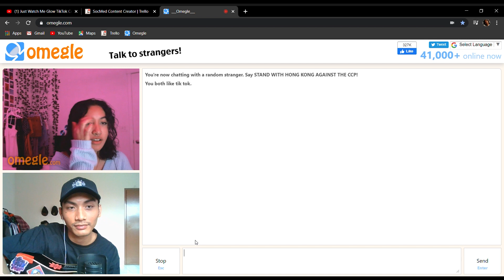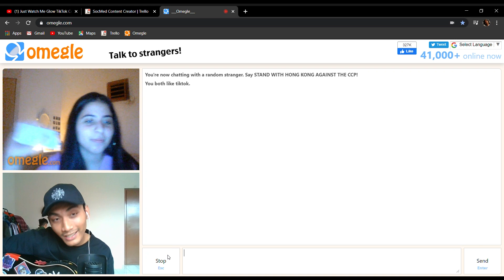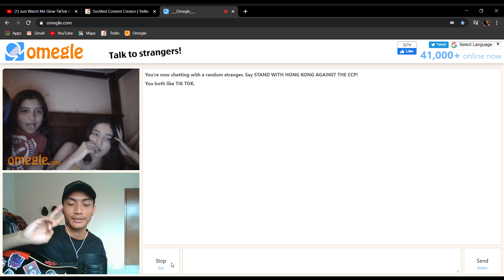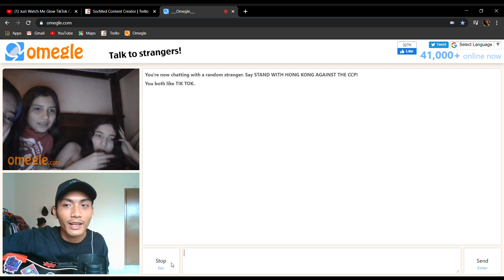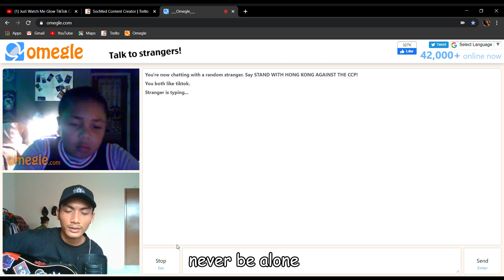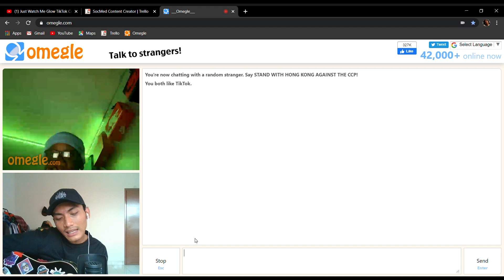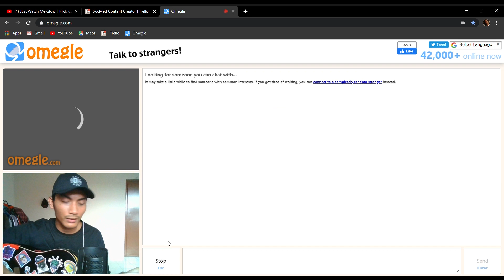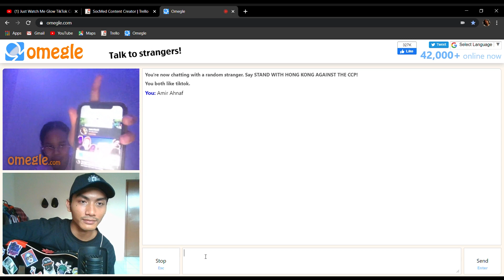Im Singing On Omegle! (but only Shawn Mendes song)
Hey GUYS, today I'm doing another Omegle singing reactions!
But just Shawn Mendes songs!
I literally enjoyed this part!

If you have any video ideas, anything that I can improve in the next video makes sure to leave them in the comments section below :).

I hope you are doing well and staying safe. Have a lovely day ahead x)

See ya!